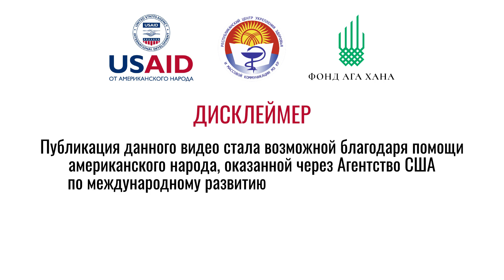9 КЛАСС РАННИЕ БРАКИ КРАЖА НЕВЕСТ